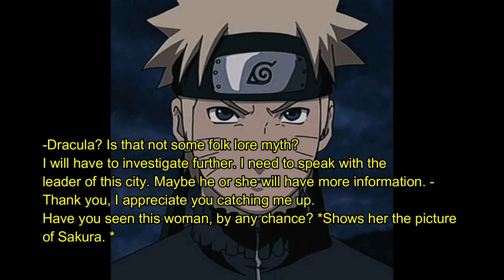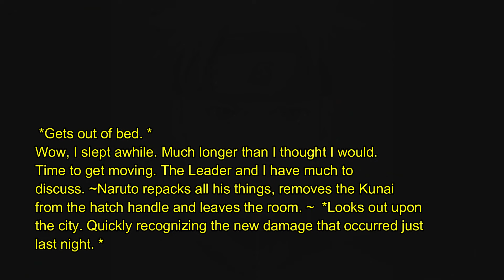Naruto: The Hunter Eps 1